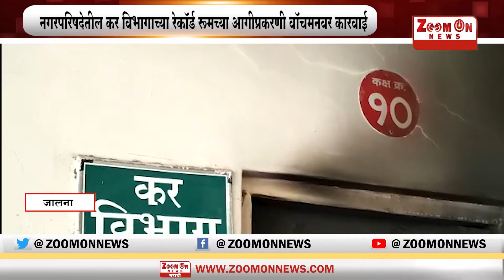JALNA | नगरपरिषदेतील कर विभागाच्या रेकॉर्ड रूमच्या आगीप्रकरणी वॉचमनवर कारवाई